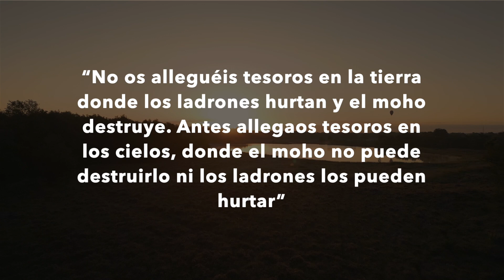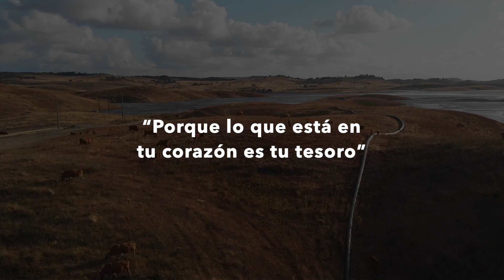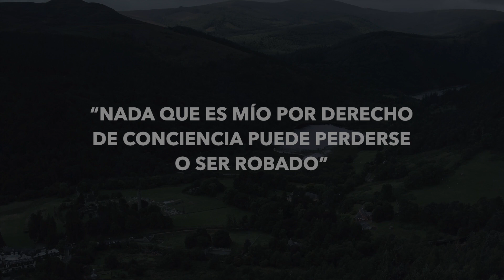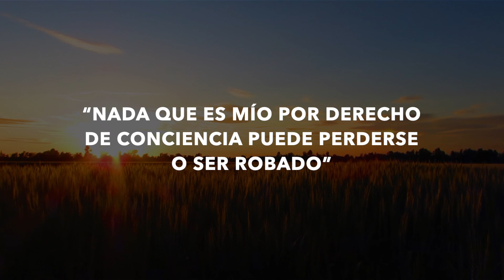CONNY MÉNDEZ - HAZ ESTO CUANDO PIERDAS O TE ROBEN ALGO (EL DERECHO DE CONCIENCIA)